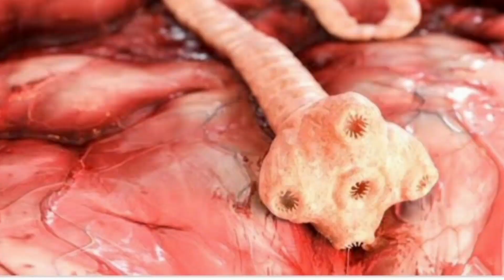Animais que mais matam pessoas no Mundo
Animais assassinos, que mais matam pessoas no mundo! Trago aqui uma surpreendente lista dos top 31 animais que mais causam baixas na raça humana... inclusive nós mesmos.
Você arrisca dizer quem está em primeiro?

sigam também no Instagram